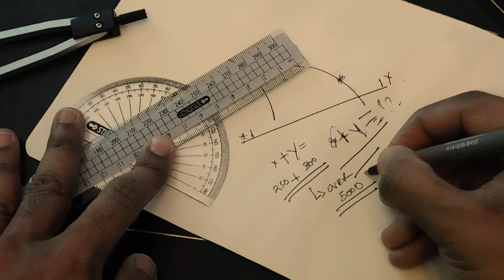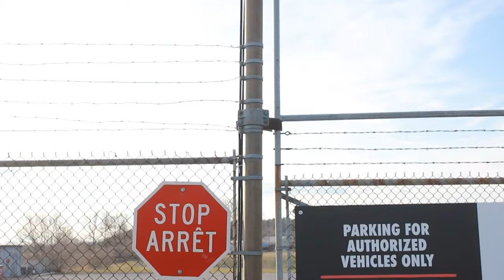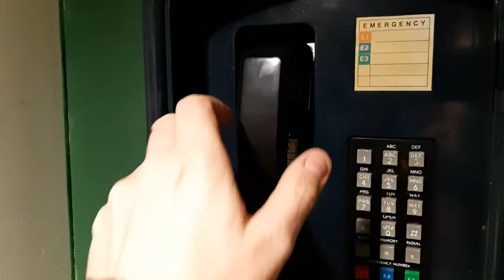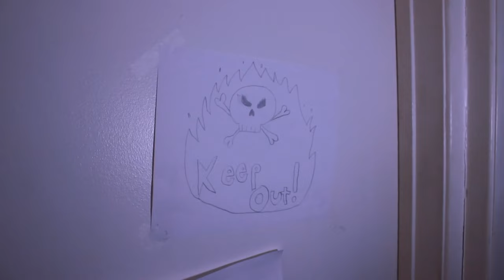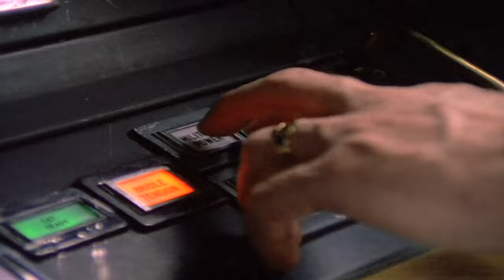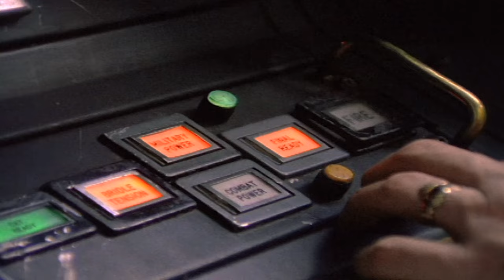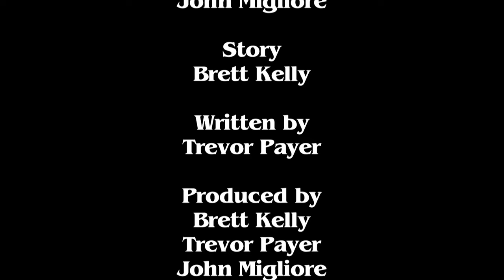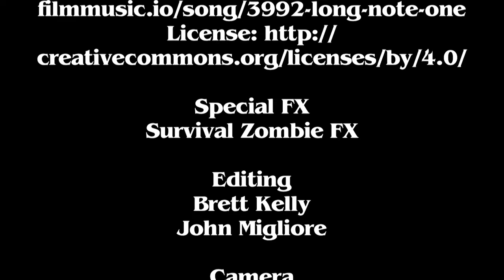Escaped Alien Lab Gorilla Destroys America | Action Full Movie | KONGA TNT (2020)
After being injected with a formula derived from an alien ship, a lab gorilla escapes from his containment and begins to grow to gargantuan size.

Cast
General Mills - John Miligore
Dave - Steve Kasan
Chance - Chance Kelly

Konga TNT (2020) directed by Brett Kelly